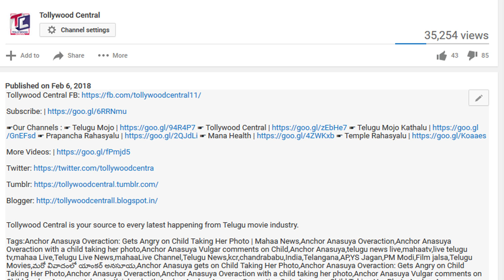Comedian Sunil Accident Video | Hero Sunil Accident ... | హీరో సునీల్ కి కార్ ఆక్సిడెంట్... !